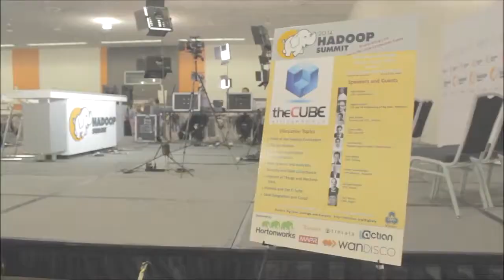Day 3 Intro | Hadoop Summit 2014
Day 3 Intro,John Furrier and Jeff Kelly at Hadoop Summit 2014